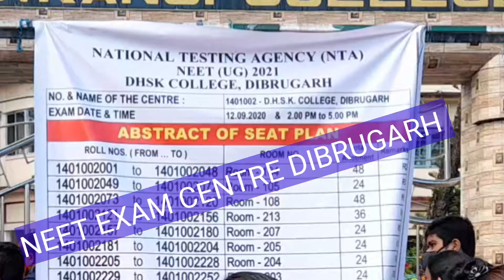NEET||Dibrugarh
NEET EXAM CENTRE DIBRUGARH VIDEO

raij moi aponalukor valuable support  bicharu mur channelot 1000 subscriber  or karone 🙏🙏🙏🙏

amazon -
blue tooth  ear phone, just  click